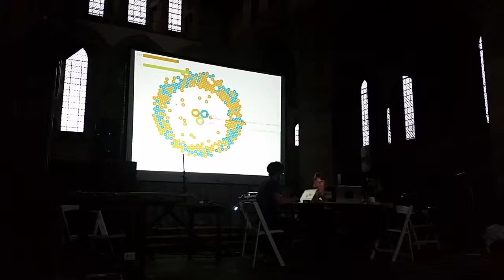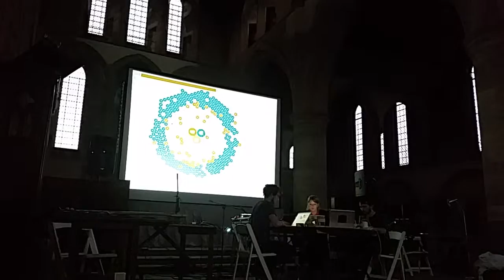Leeds Algorave #2 Shelly Knots, Holger Ballweg and Jonas Hummel